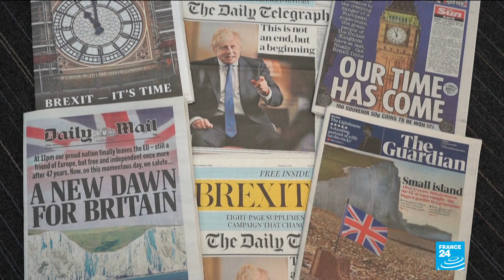Brexit becomes reality as Britain leaves its 48-year partnership with Europe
Britain on Thursday finally severed its turbulent half-century partnership with Europe, quitting the EU single market and customs union to go its own way four-and-a-half years after its shock vote to leave the bloc.